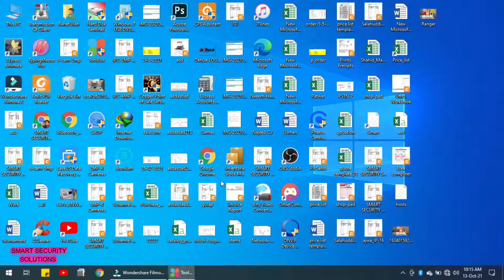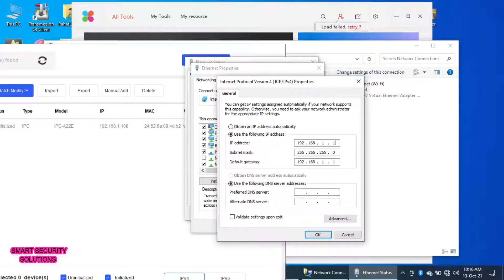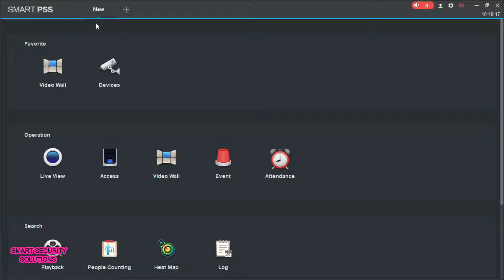Connect all Imou Cameras (Ranger 2, Bullet 2, Cue 2, Bullet 2C, Bullet 2E, Cube) to PC Laptop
1: Download Dahua ToolBox